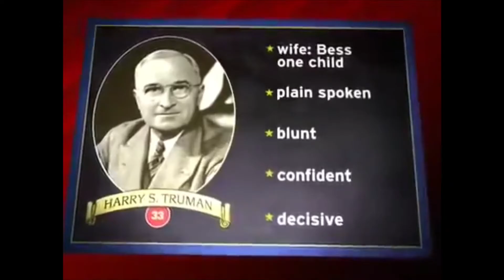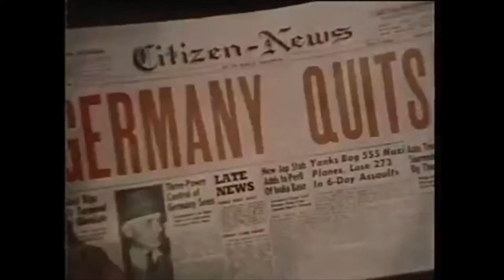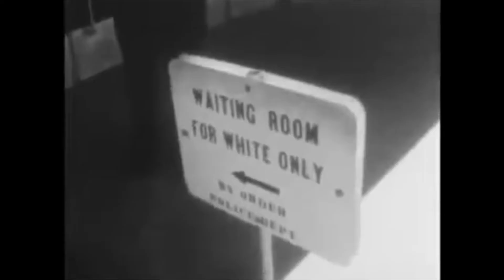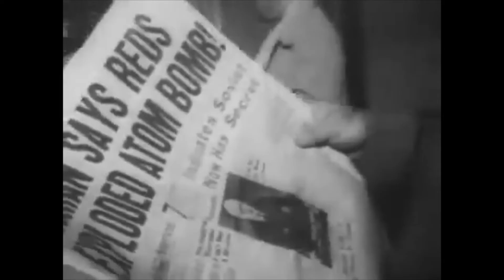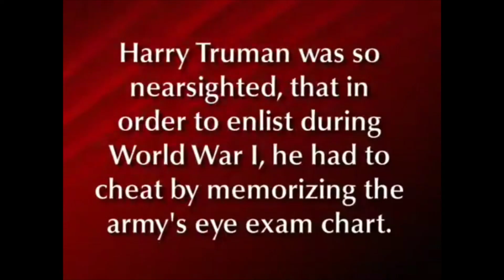President Truman Overview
An overview of the Presidency of Harry Truman, including the end of World War II, the Cold War, and racism in America.